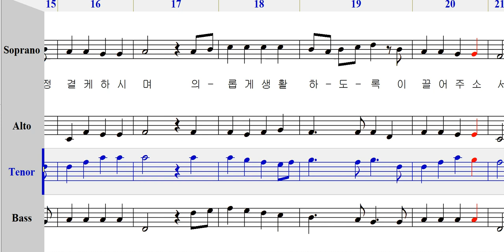테너 - 280 성 요셉 찬양하세 [ 가톨릭성가 4부 파트연습 ]